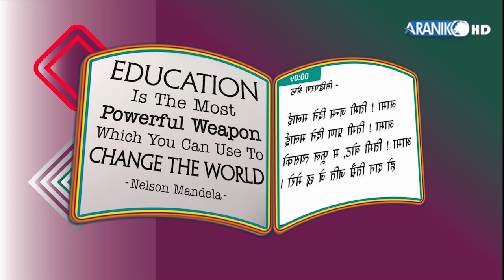परिवर्तनका लागि युवा उत्प्रेरणा वारे सविता उप्रेतीको धारणा ।